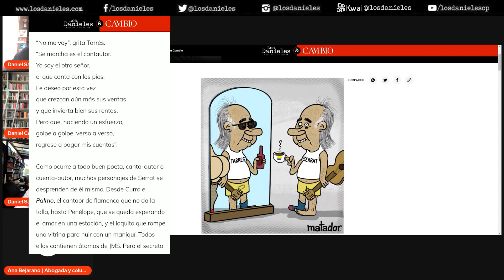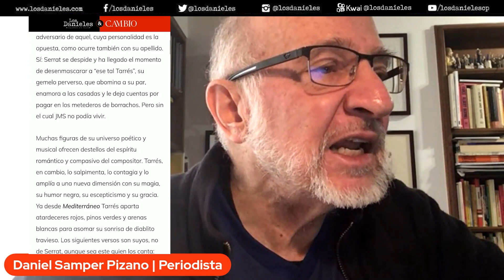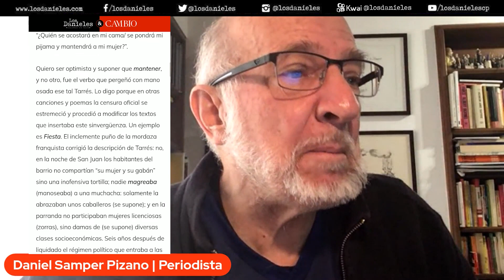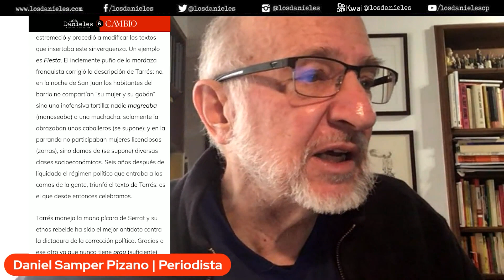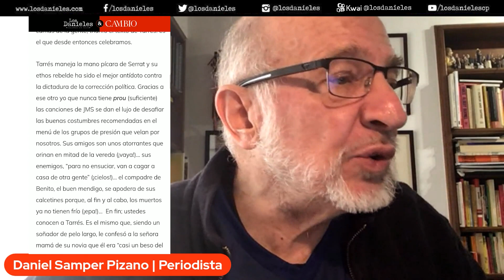TARRÉS DESPIDE A SERRAT: Columna de Daniel Samper Pizano como homenaje a Joan Manuel Serrat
Se cuenta en los mentideros populares que al poco tiempo de que Joan Manuel Serrat anunciara su despedida apareció en cantinas, baños públicos, casas de citas, nidos de trinos abandonados y muros desvalidos una décima que copio enseguida.